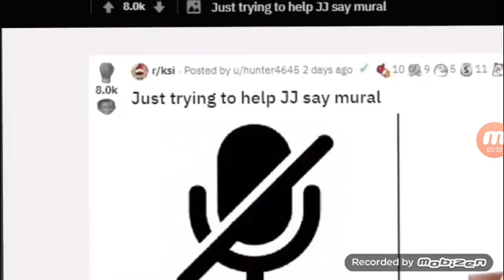KSI finally says mural